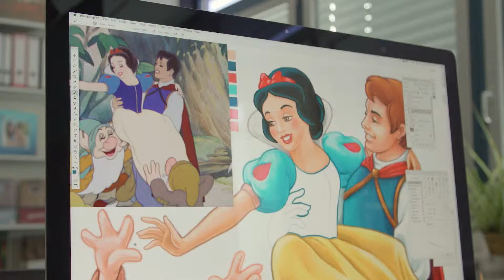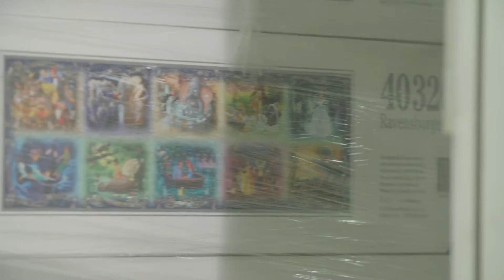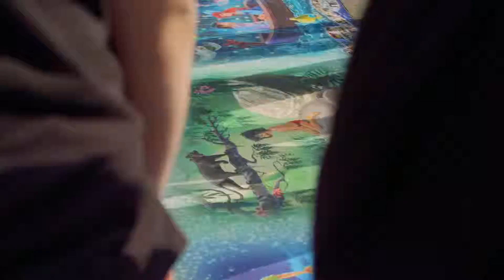Weltrekord: Ein Puzzle aus über 40.000 Teilen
Der fertige Videobeitrag zeigt den kompletten Produktionsablauf des größten Puzzles der Welt von Ravensburger, die Internationale Produktmanagerin Siglinde Nowack im Interview und Menschen beim Puzzeln.